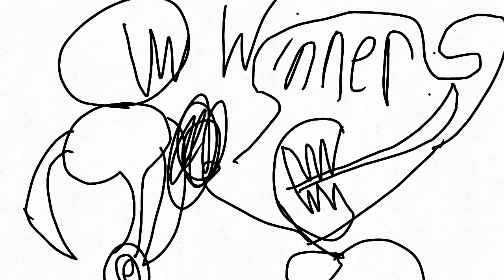tournament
rip Stickmanathus 🗿🗿🗿🗿🗿🗿